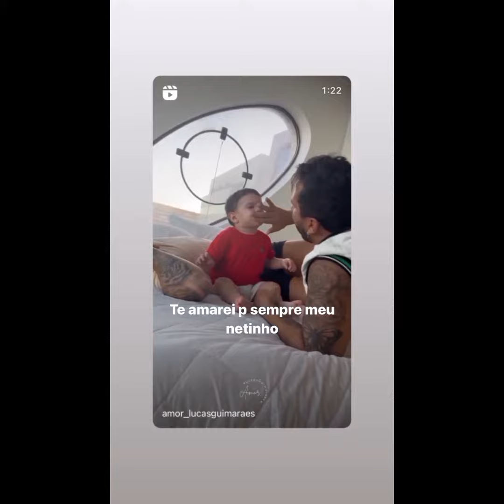COMO ASSIM NÃO ERA FELIZ? VOVÓ TÂNIA COM SAUDADES DE MIGUELZINHO